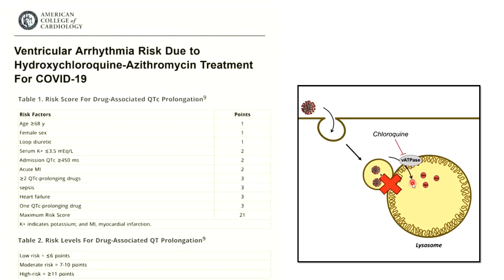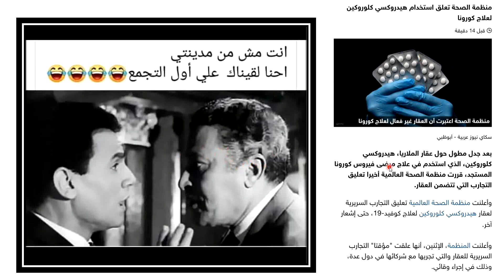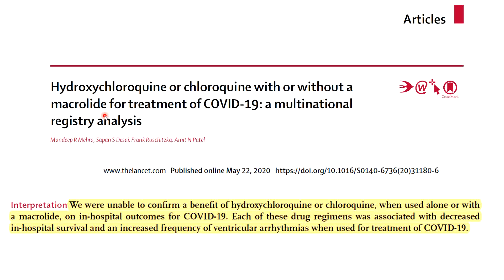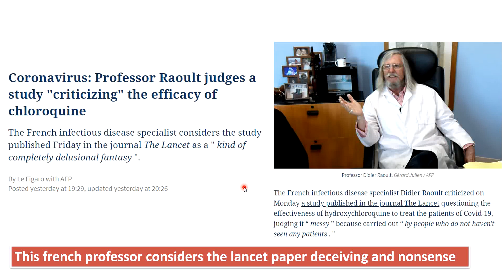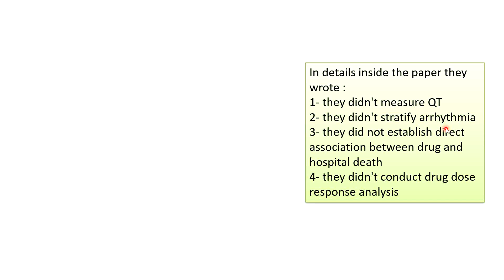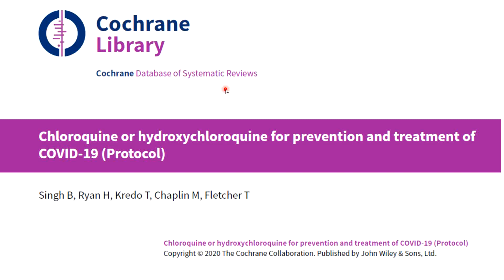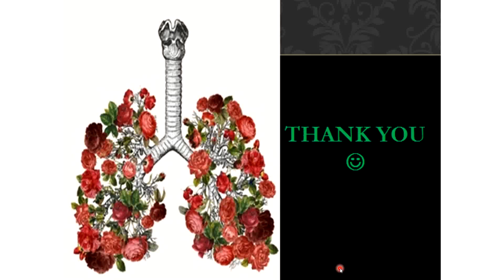COVID 19 HCQ